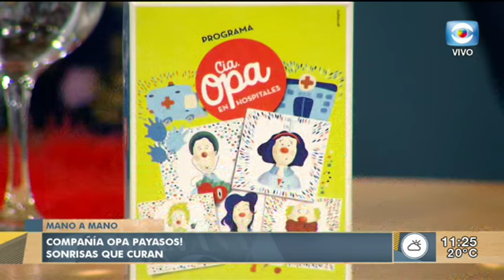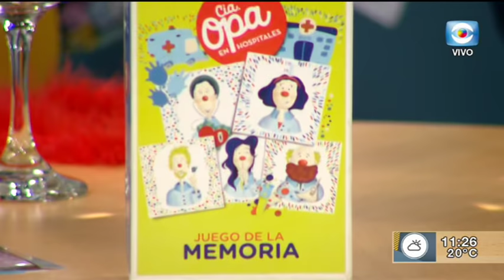MANO A MANO: Opa! Payasos